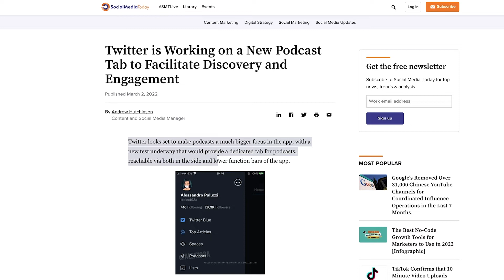Are Podcasts Coming to Twitter? | Redesigned Podcast Technology Social Media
Twitter buys social podcasting platform Breaker, and is working on a new Podcast tab. What does this mean for the platform? Could this be a sign Twitter could be the first social media platform to fully embrace the podcast medium?

Watch the full epsiode:

Full episode:
Bitcoin and Crypto: The Radio Edit for Newbies EP03 | S2

Sources:

Social Media Today - Twitter is Working on a New Podcast Tab to Facilitate Discovery and Engagement